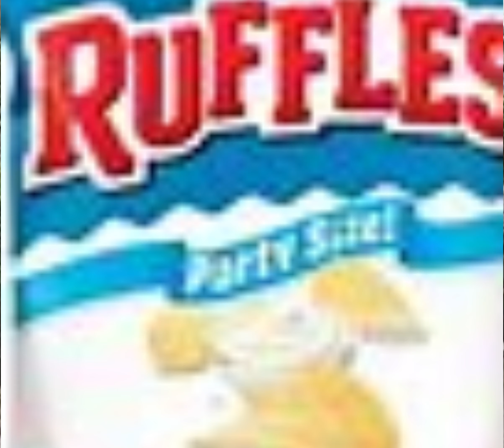When everything is off brand💀